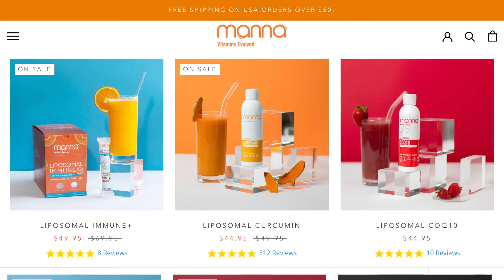Manna Vitamins - Commercial (Door Knob)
How are you getting your vitamins? 🤔 Meet Manna - the simplest, no BS, way to deliver the healthy vitamins and nutrients you need to your system ⚡️ And guess what...it actually tastes GOOD 🙌